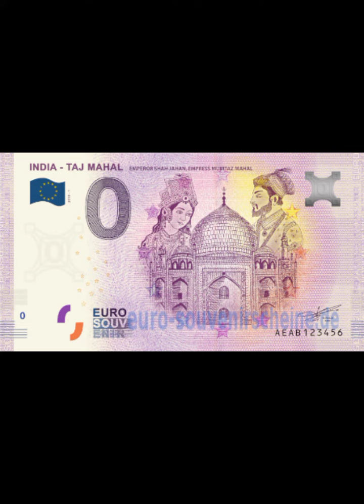shahabudin Muhammad shahjahan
shahabudin Muhammad shahjahan Short story